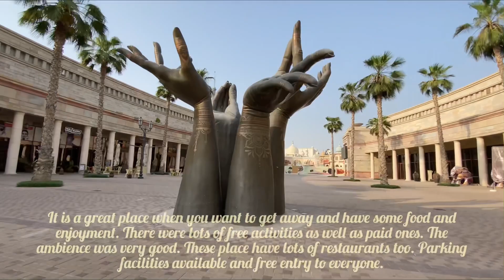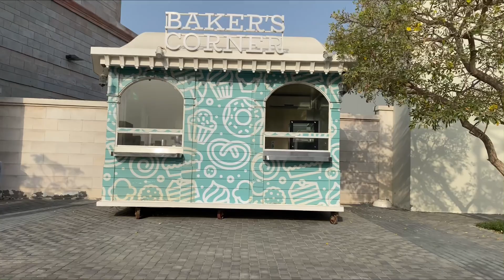RIVERLAND DUBAI |ദുബായിലെ യൂറോപ്പ് |Free Entry | dubaitourism touristplace | cities touch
Parks and resort About: Riverland Dubai is the most iconic place to visit in your Dubai trip at free of cost. At this Dubai parks and resort area you can enjoy various free and paid amusement things under one roof. So get the overview of French village, India gate and much more in this video.

Location: Go to Ibn Battuta stop then Board the Dubai Bus (5). DPR1 Towards Dubai Parks & Resorts ,Ibn Battuta Go 4 stops, 23 min (Dubai Parks & Resorts, VIP Parking P1) Walk to destination 300 m, about 5 min , Enjoy guys